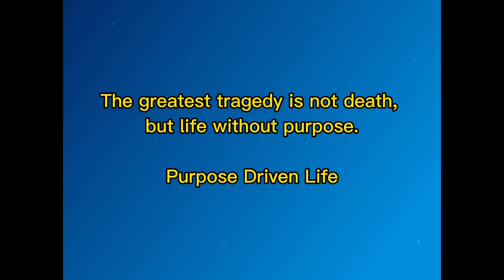VLOG 75 | SKIM COATING STAGE NA ANG LAKESHORE AT COVELANDIA